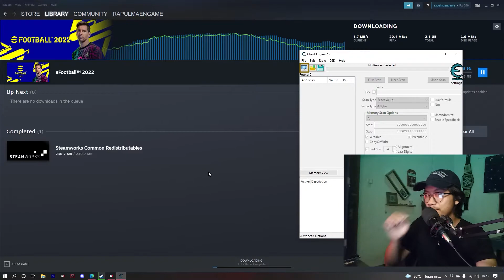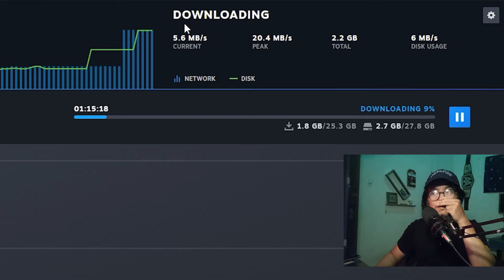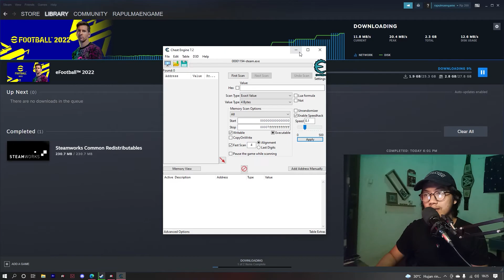Cara mempercepat download game di steam pakai software Cheat Engine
Brader braderku yang mau download eFootball 2022 atau PES 2022 atau game apapun lewat steam tapi ngerasa lemot atau lambatt gausah khawatir brow. Ada teknologi bernama Cheat Engine!!

Jadi, kalo pake cheat engine ini kecepatan download PES 2022 di steam bakal meningkat drastis banget edan parahhh

steam download PES 2022, cheat engine download eFootball 2022, speed download steam, cheat engine sppedhack, steam speedhack